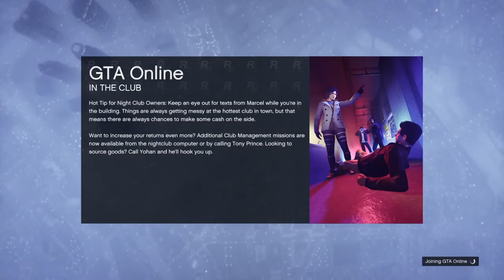Darian jump scare and Jesus jump off (Gta v funny random moments)